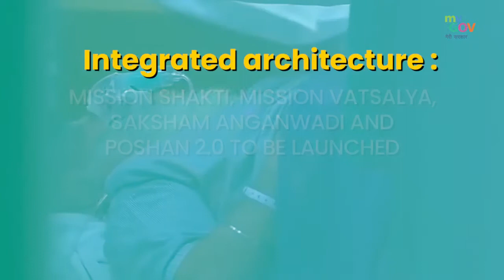Health | Union Budget 2022-23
This year’s Union Budget 2022-23 laid special impetus on the Health sector.